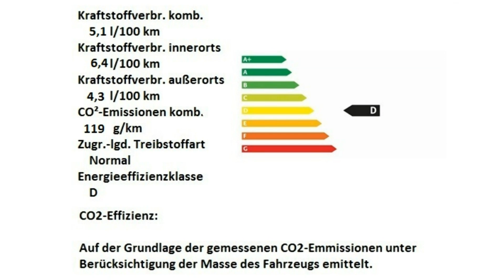Fiat 500C 1.2 8V Lounge 0JB12267 Gelato Weiß "Motor Village Berlin"